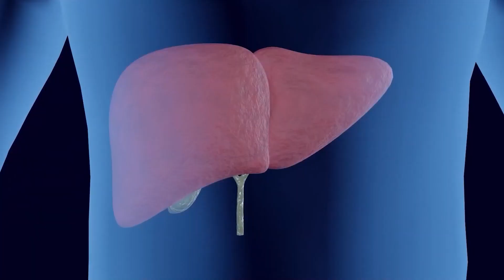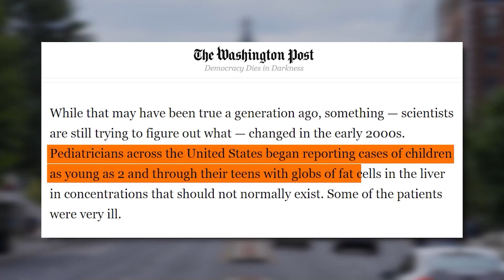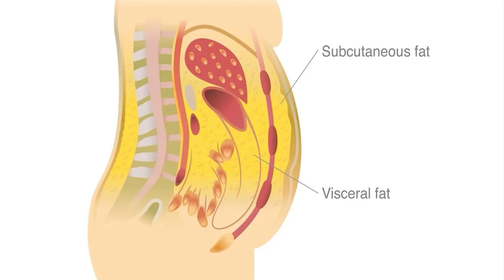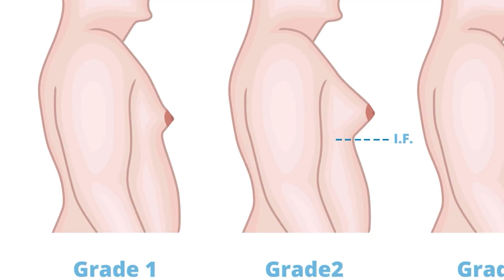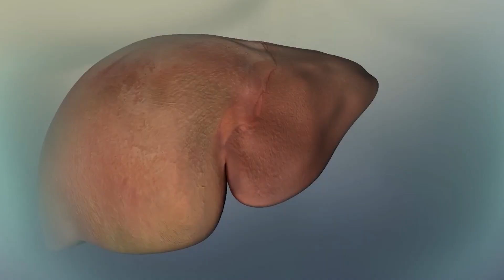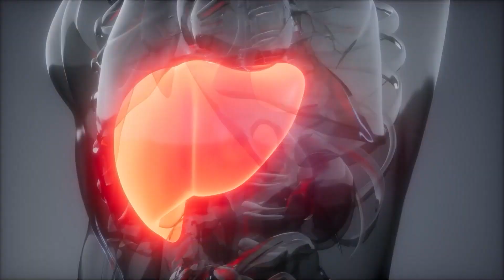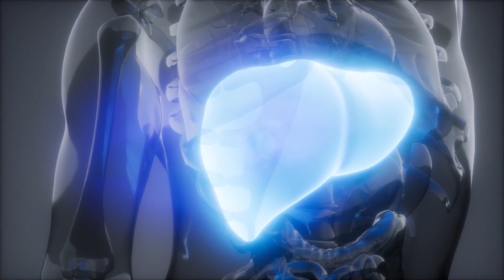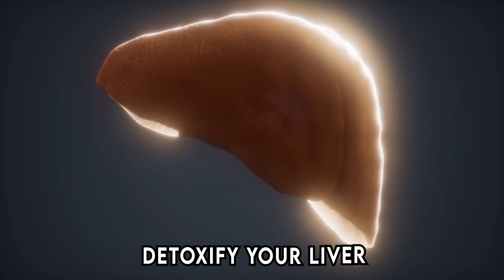LIVER is DYING! Weird Signs of Liver Damage | Liver Disease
In this video, we explore weird signs that indicate liver damage and ways to reverse liver disease (also called fatty liver disease).

0:00 - Introduction
1:08 - Increasing Incidence in Children
1:50 - What is Fatty Liver Disease?
2:14 - Warning Sign #1
2:27 - Warning Sign #2
2:44 - What is visceral fat?
3:13 - Warning Sign #3
3:25 - Warning Sign #4
3:38 - Warning Sign #5
3:54 - Tip for Detection
4:03 - How to Reverse Liver Damage
4:48 - Tip number 1
5:50 - Tip number 2
6:17 - Tip number 3
6:29 - Tip number 4
6:36 - Tip number 5
6:53 - Tip number 6
7:19 - Tip number 7